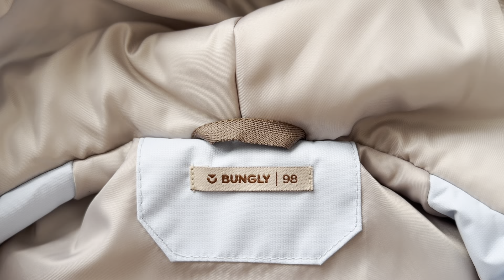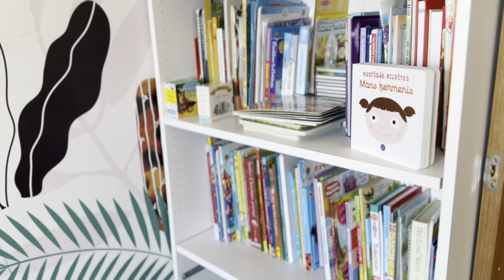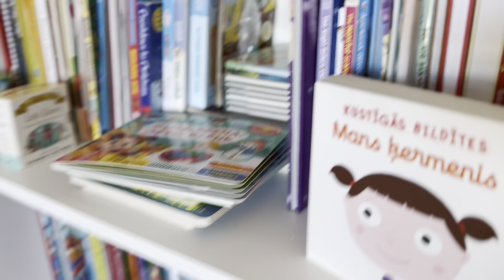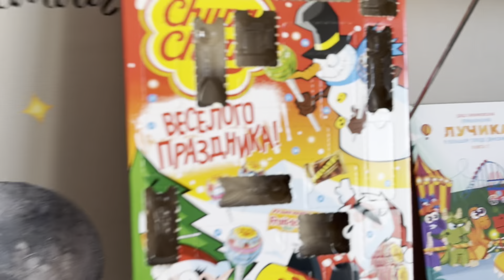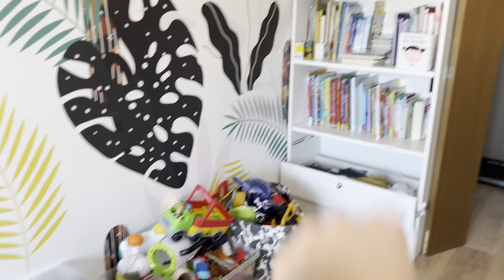СТРАННОЕ ИМЯ РЕБЕНКА | ГАРДЕРОБ ДЕТЕЙ | ДЕТСКАЯ КОМНАТА | СКАЛОДРОМ В 4 ГОДА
Реклама. Индивидуальный предприниматель Бабинцев Василий Александрович, ИНН 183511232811. Erid: 2SDnjesNA1v